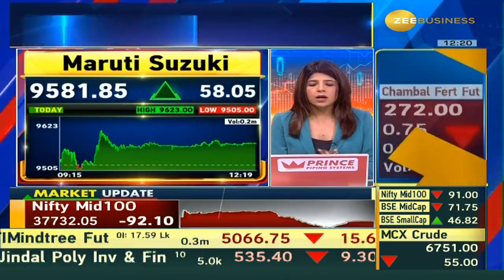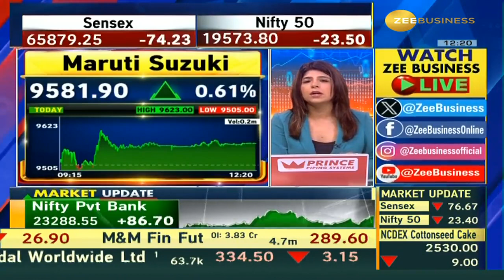Maruti's Chairman, RC Bhargava's press conference on Suzuki Motor's plant acquisition in Gujarat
✨गुजरात में सुजुकी मोटर के प्लांट अधिग्रहण पर इस वक्त मारुति के चेयरमैन, RC भार्गव की प्रेस कॉन्फ्रेंस का अंश देखें यहां...